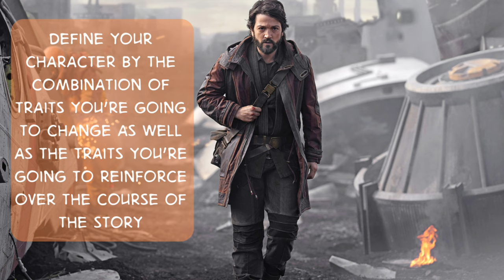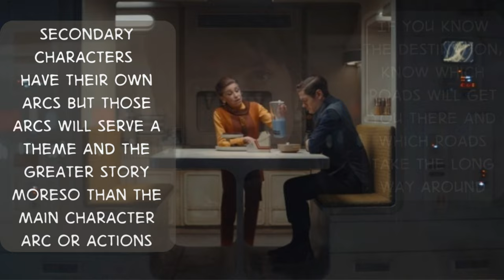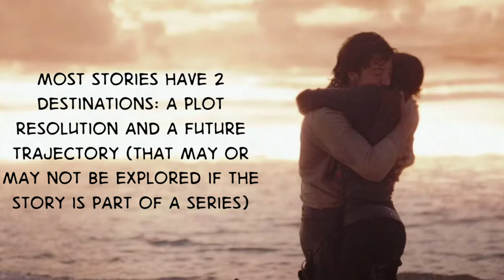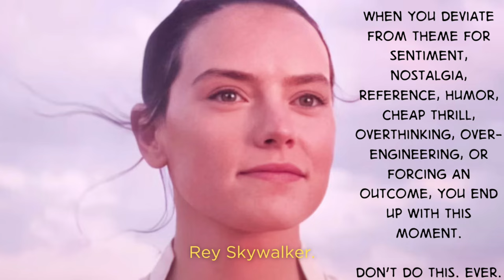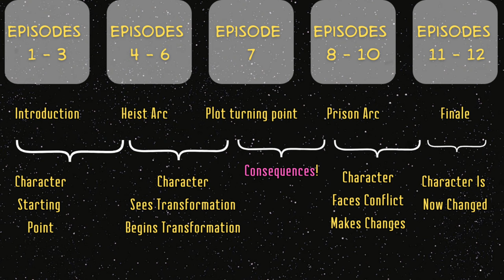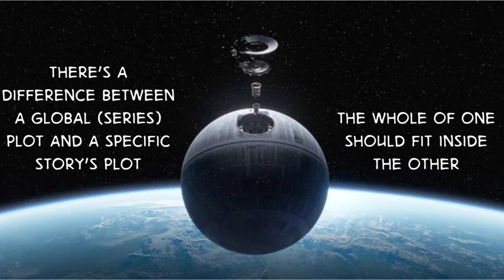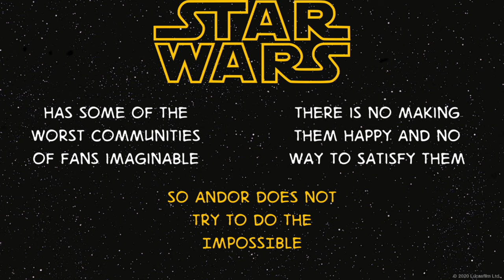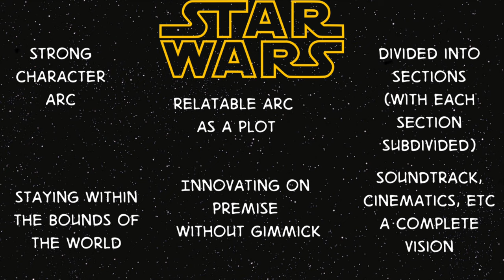How Andor Can Help You Write Better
Tonight, let's talk about how you can write better by learning the lessons from Andor's narrative construction and story composition.

Rodecaster Pro
Rode PodMic
Aperture MC light
ElGato master mount
ElGato Stream Deck XL
Logitech C920